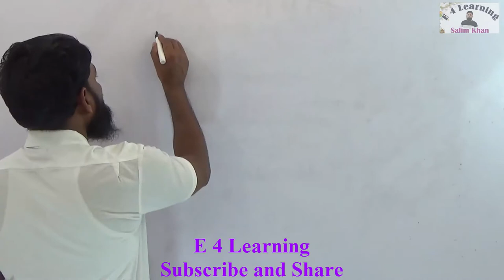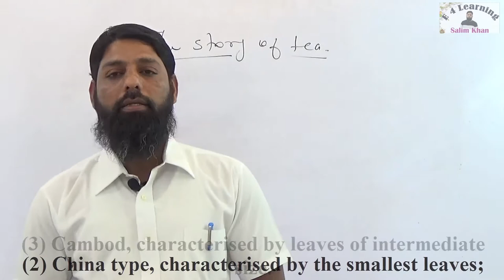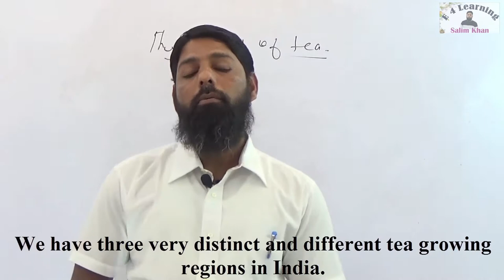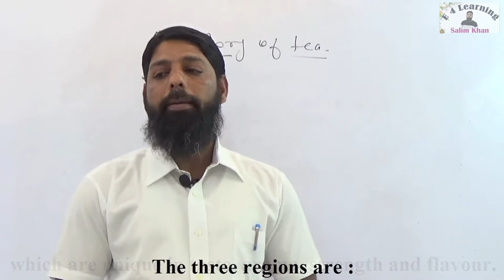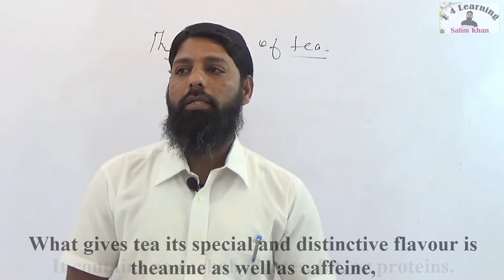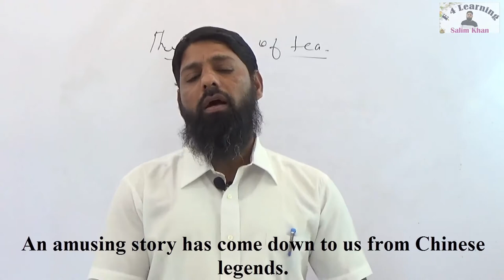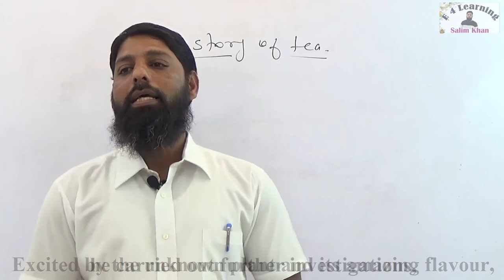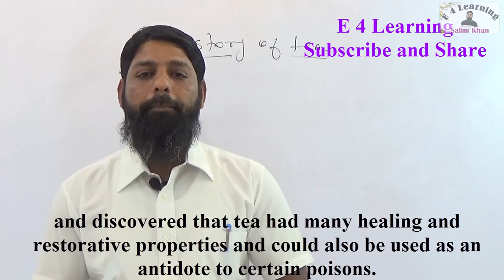The Story of Tea Part 2 Urdu Hindi Salim Khan